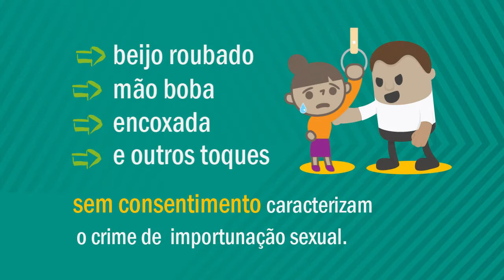Campanha assédio sexual e consentimento - Assédio no ônibus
meucorponãoépublico MPDFT lança ação educativa para prevenção à violência sexual nos transportes coletivos.
A iniciativa conta com a parceria das Secretarias de Transporte e Mobilidade do DF (Semob) e da Mulher (SMDF).
Os vídeos estão sendo divulgados na Rodoviária de Brasília e no Sistema de Transporte de Passageiros Eixo Sul-BRT Expresso DF.
Ele mostra o que caracteriza o crime de importunação sexual e qual a pena para quem o pratica.